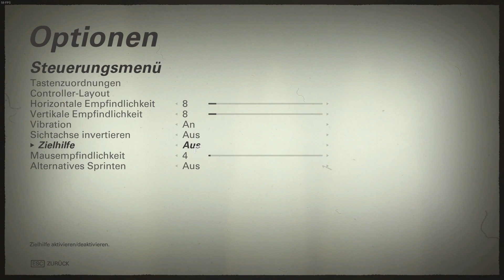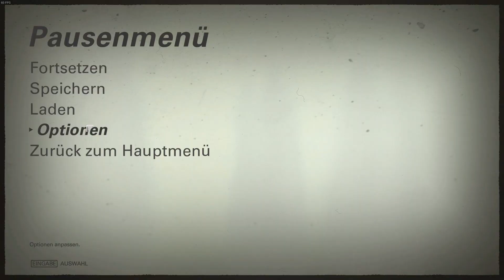Wolfenstein 2: The New Colossus [#03] - Alle für den eigenen Vorteil - Let's Play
► Let's Play Wolfestein 2: The New Colossus

Ego-Shooter von Machine Games, Bethesda Softworks (2017)